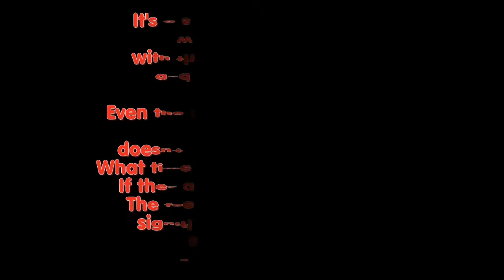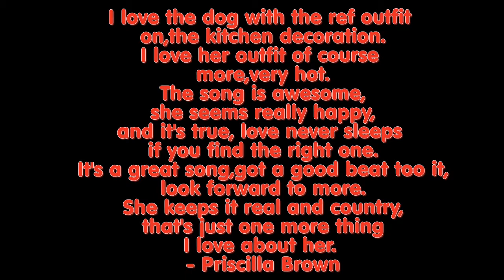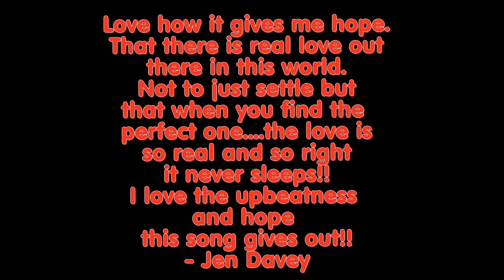Meghan Linsey's Love Never Sleeps megafans video